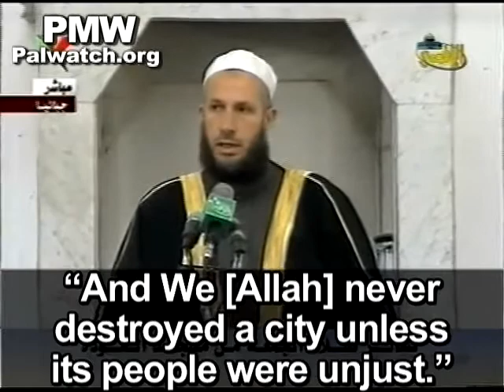Hamas TV sermon: Iceland volcanic eruption was Allah's punishment ‎for Infidels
A Palestinian cleric preaching on Hamas TV says that the volcanic eruption ‎in Iceland that paralyzed European air travel for days in 2010 was sent by ‎Allah to punish "Infidels and polytheists with fear and terror." This is an ‎example of Hamas promotion of hatred for Western democracies.‎

Transcript:‎
‎"Praise Allah who says in His book [the Quran]: 'Their houses were empty ‎and in ruins, because they did wrong' [Sura 17:52]... 'And We [Allah] never ‎destroyed a city unless its people were unjust.' [Sura 28:59]..."‎
‎"Oh Jihad fighters, people of Ribat (religious conflict/war defending Islamic ‎land). We heard and we saw what happened at the beginning of this week in ‎Europe [volcanic ash covering airspace]: Some of Allah's brigades struck ‎Europe with His force... this caused great loss of property and of life - only ‎Allah knows their extent. A devastating volcanic eruption sent by Allah, ‎paralyzed all movement, and a state of emergency was declared, and ‎passenger flights were cancelled, and it struck the Infidels and polytheists ‎with fear and terror... As Allah lives, dear brothers, America - with its numbers ‎and its equipment, with its might and its scepter, with its planes and its ‎missiles, with its war ships and with its destroyers - it has no more power ‎against Allah than do spider webs against His power...‎
He who made the volcanic eruption in Europe is He who brought the flood in ‎the times of Noah."‎
‎[Al-Aqsa (Hamas) TV, April 23, 2010]‎